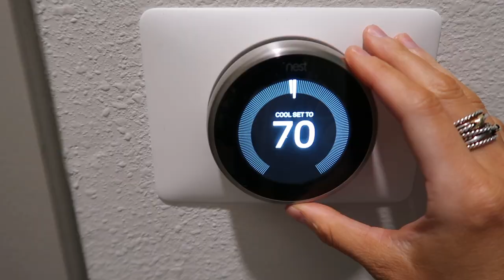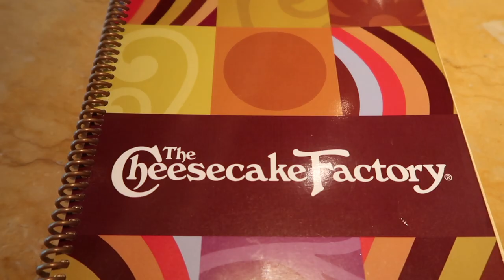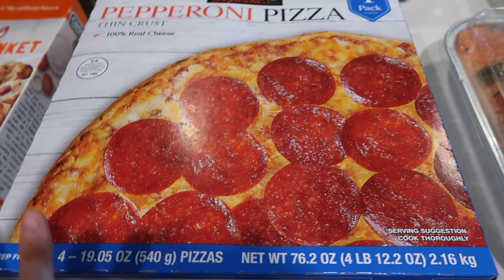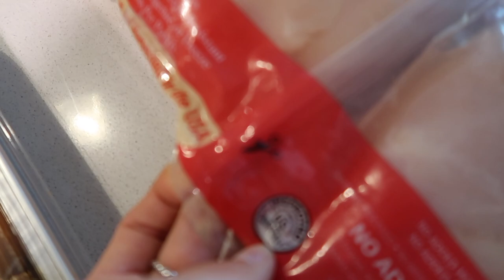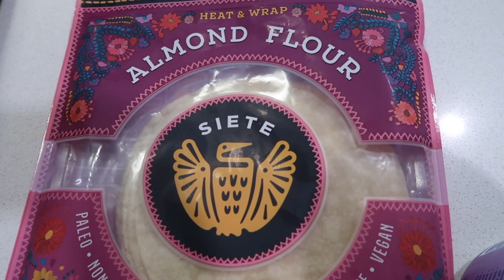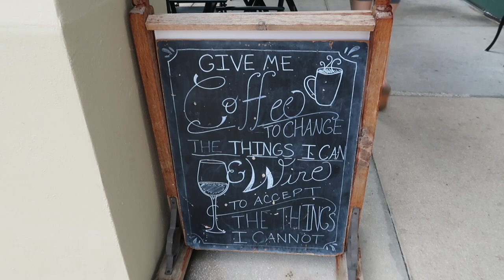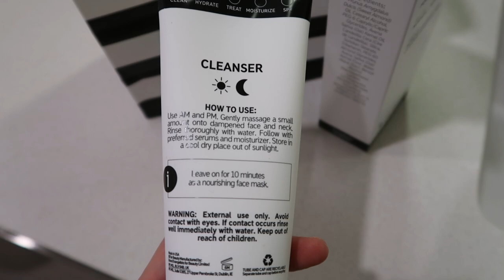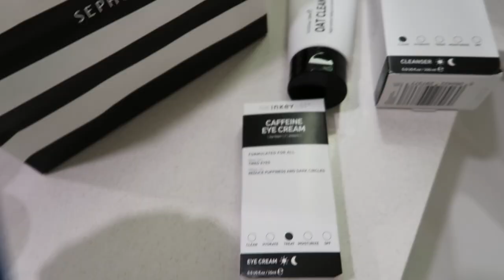VLOG: costco haul, organizing my kitchen, balcony updates, healthy dessert recipe, sephora haul+more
xx laur

ITEMS MENTIONED:

Inky List Cleanser
Inky List Eye Cream
OleHenrikson Toner
Sephora big Cotton Pads
Black Sweat pants
Grey tank top
Wine glasses

Self Tanner I use:
St. Tropez Self Tanner
Lux unfiltered Gradual Tanner
Self tanning mitt
Morphe Brush